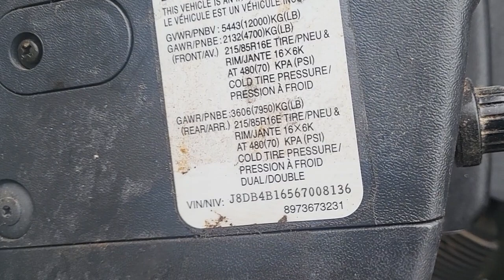VIDEO OF RUNNING 4HK1 TC 5.2L DIESEL ENGINE IN 2006 GMC W-3500